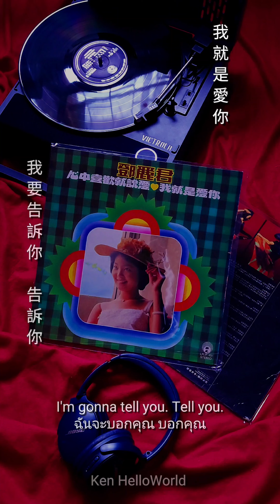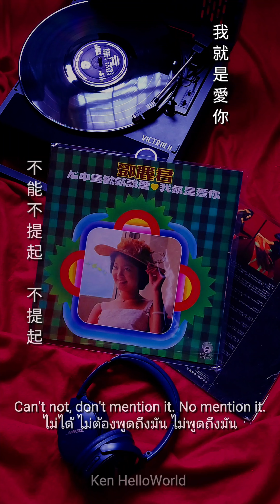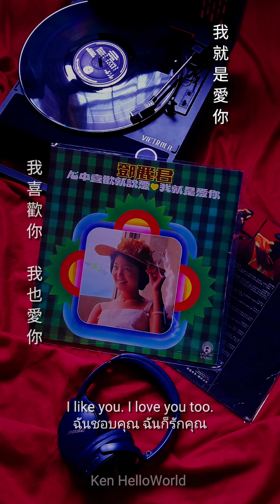A1 鄧麗君 我就是愛你 《I just love you.ฉันแค่รักคุณ》Remastered vinyl sound 2024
我就是愛你
作詞：佐斯
作曲：佐斯

我要告訴你 告訴你
輕輕地說一句 說一句
當我見到你 見到你

我就喜歡你
不能不提起 不提起
發自內心的 內心的
我就是愛你

我喜歡你 我也愛你
這份關懷 這份情意
你是否值得甜蜜

我就是愛你

我就喜歡你
我就是愛你
你是否值得甜蜜
我就是愛你
我就是愛你
我就是愛你